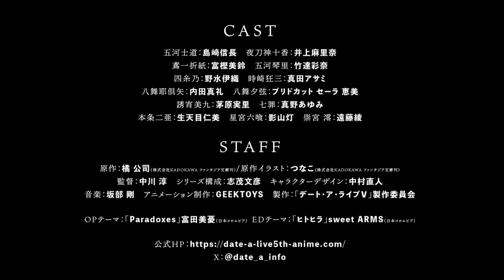Date A Live V | Official Promontional Anime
Exciting news for Date A Live fans! Kadokawa has released a thrilling new English-subtitled promotional video for the upcoming Date A Live V television anime, showcasing the beloved heroines that fans have come to adore. Alongside the video, the studio has also announced the premiere details and revealed the returning cast and staff members for the highly anticipated fifth season.

Premiere Details:
Date A Live V is set to premiere at 11:30 p.m. JST on AT-X, followed by broadcasts on Tokyo MX, BS11, KBS Kyoto, and Sun TV. Fans can also catch the show on the d Anime Store streaming platform, with Crunchyroll offering streaming services for international viewers.

Returning Cast:
Fans will be delighted to see the return of their favorite voice actors, including:
- Marina Inoue as Tohka Yatogami
- Nobunaga Shimazaki as Shido Itsuka
- Misuzu Togashi as Origami Tobiichi
- Ayana Taketatsu as Kotori Itsuka
- Iori Nomizu as Yoshino
- Asami Sanada as Kurumi Tokisaki
- Maaya Uchida as Kaguya Yamai
- Sarah Emi Bridcutt as Yuzuru Yamai
- Minori Chihara as Miku Izayoi
- Ayumi Mano as Natsumi
- Hitomi Nabatame as Nia Honjō
- Akari Kageyama as Mukuro Hoshimiya

New Cast Addition:
Joining the ensemble cast is Aya Endō as Mio Takamiya, a mysterious and alluring young girl with ties to Shido's past, adding an intriguing layer to the series.

Returning Staff:
The fifth season will be helmed by returning staff members, ensuring a seamless continuation of the beloved series:
- Director: Jun Nakagawa
- Series Script Supervisor: Fumihiko Shimo
- Character Designer: Naoto Nakamura
- Animation Studio: Geek Toys

Don't miss the thrilling adventures and heartwarming moments in Date A Live V as Shido and his companions face new challenges and encounters. Get ready for another unforgettable journey into the world of spirits and romance!